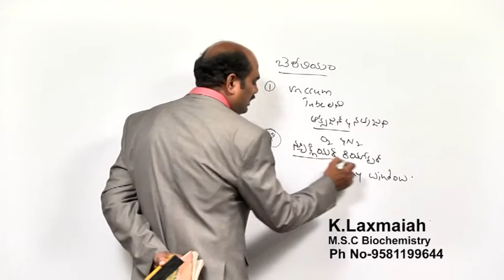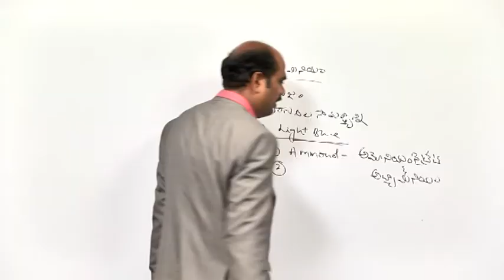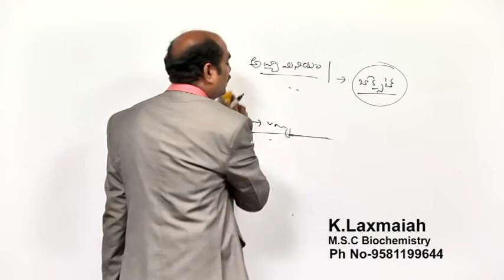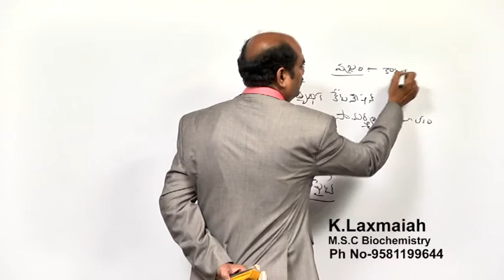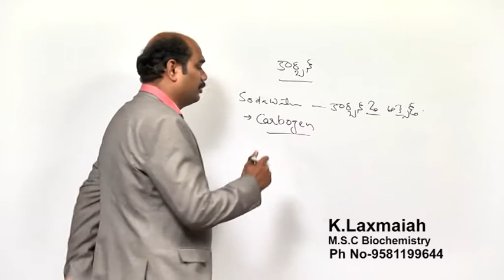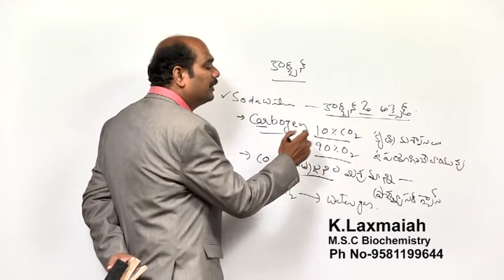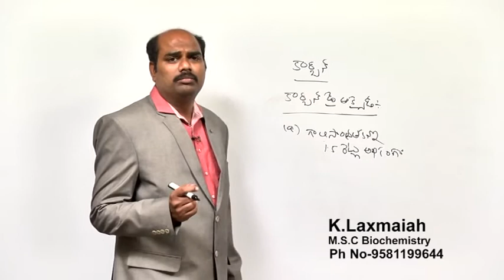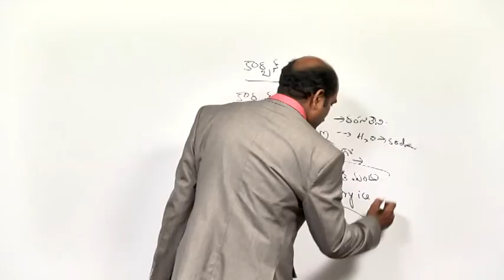SCIENCE & TECHNOLOGY - Elements1 - Part 3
Please watch lecture on  Elements
- Briefly explained about Aluminium, Carbon, Carbon dioxide and Dry Ice